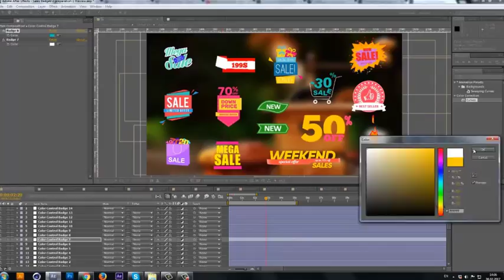Sales Labels 2 After Effects Template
Project features:

Full|HD 1920×1080p.
Well organized and easy to use (Color Control, and all Text are Editable)
15 Well Animated Sales Labels